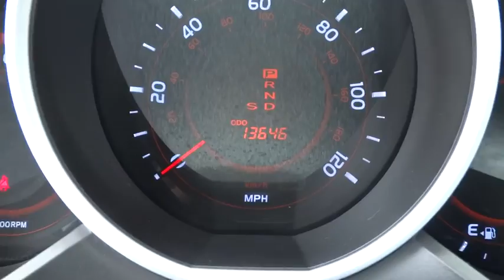2013 Toyota 4Runner Conroe, The Woodlands, Spring, Tomball, Houston X32560A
2013 Toyota 4Runner Limited 3RD ROW - Stock#: X32560A - VIN#: JTEZU5JR3D5052796

Gullo Toyota
500 I-45 South